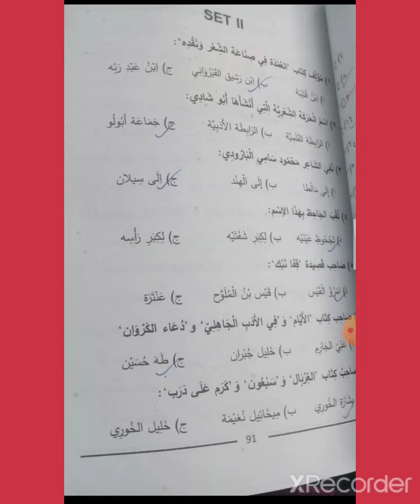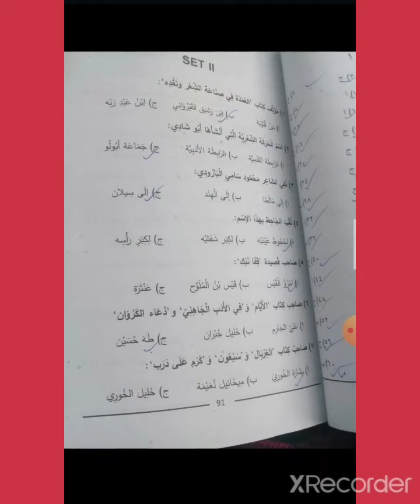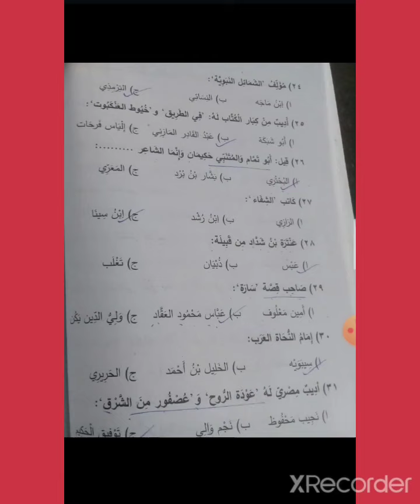KTET , ARABIC NET,JRF